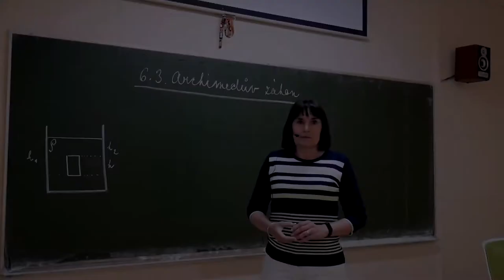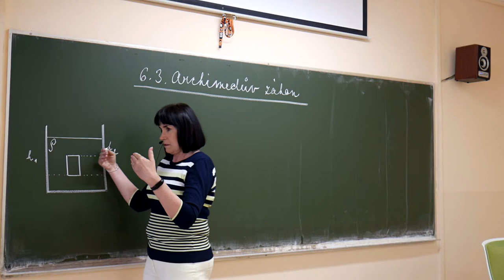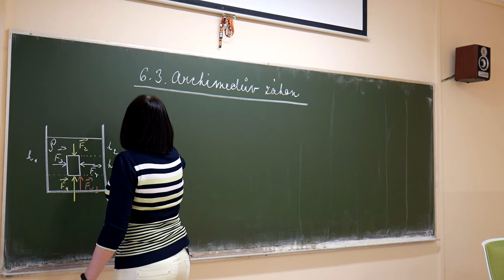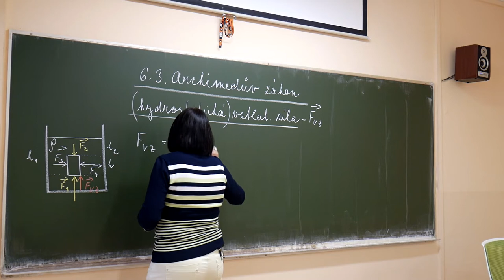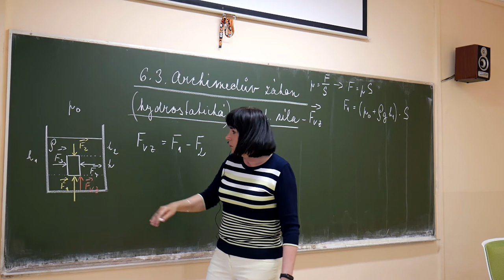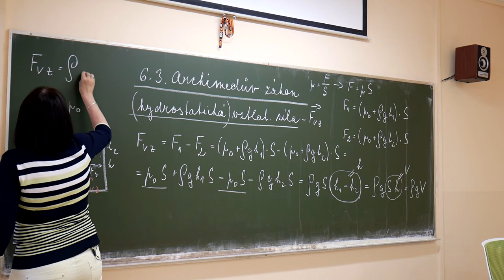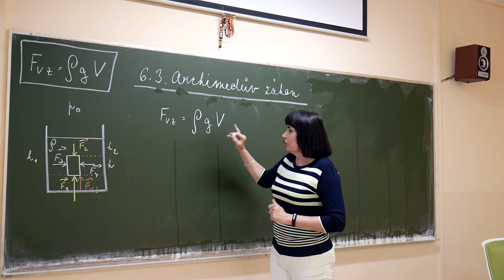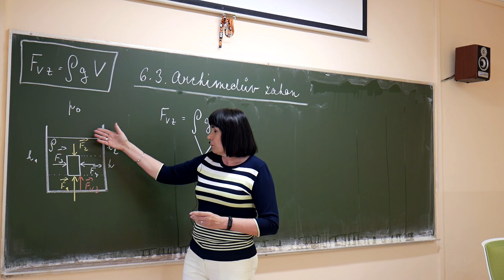Fy - Marešová - Archimedův zákon